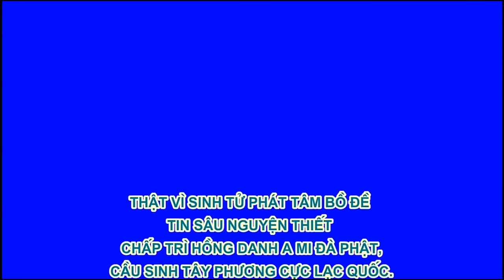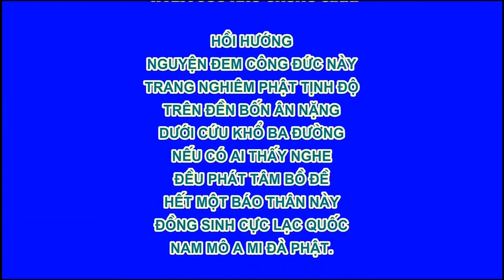Trích đoạn 002 - Thập Thiện Nghiệp Đạo Giống Như Là Đại Địa, Hòa Thượng Tịnh Không